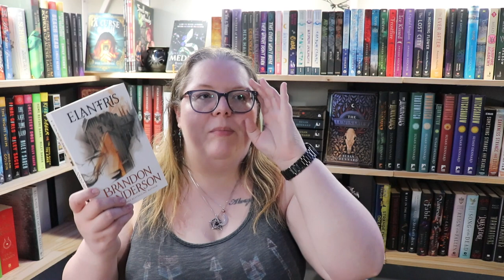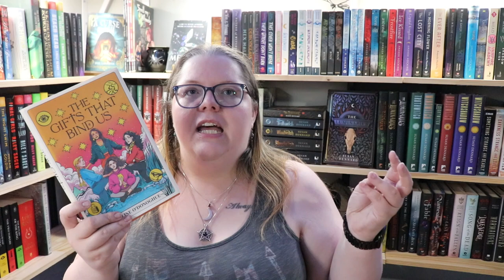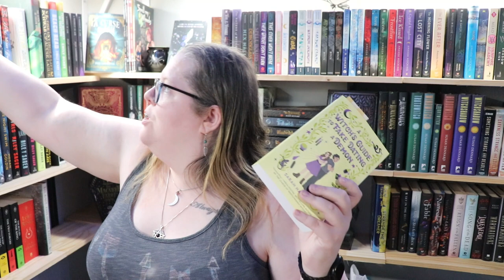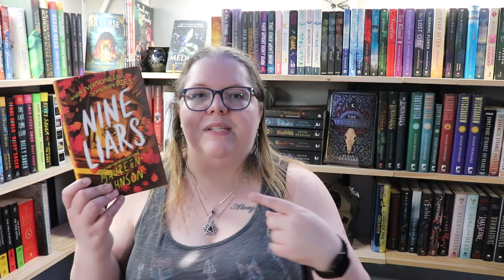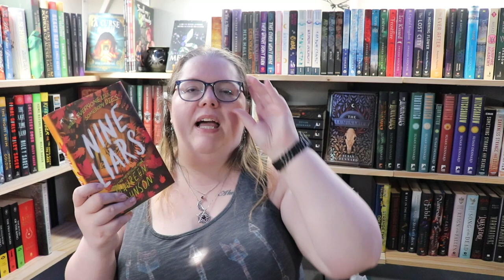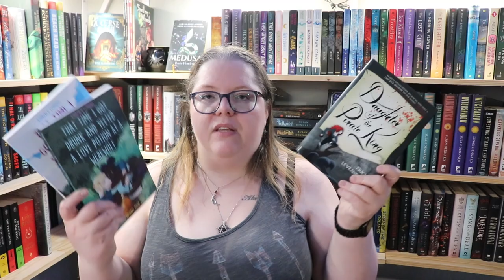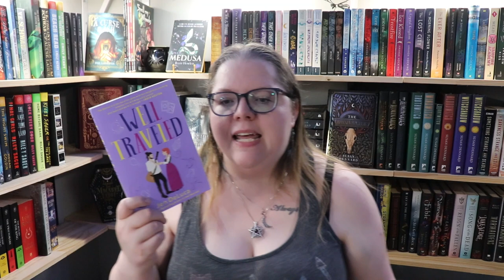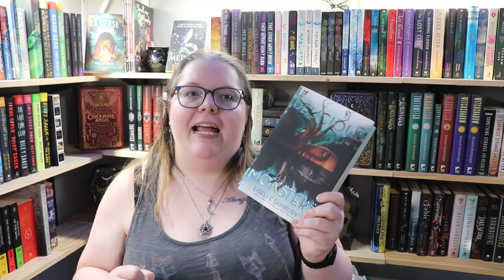Highs and Lows of 2023 reading so far | Mid Year Book Freak Out [CC]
Next Authortube Chat - July 25th @ 6:30 pm EDT
- Current ATC Book club book - Heartstopper Vol 1 by Alice Oseman

🌎SOCIAL MEDIA🌏
Instagram: @thehexedlibrary & @thehexedplanner & @storytellershearth

💌SNAIL MAIL:💌
Jessica Williamson

🎵FEATURED MUSIC🎵
Intro for videos & Countdown: